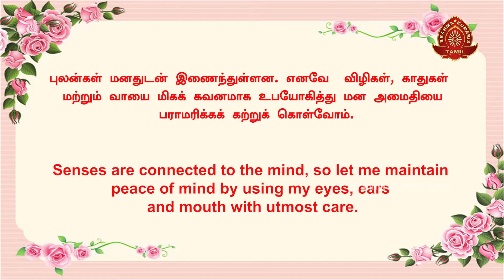இன்றைய சிந்தனைக்கு - 129 | Thought for Today | Tamil | 20-08-2022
இன்றைய சிந்தனைக்கு